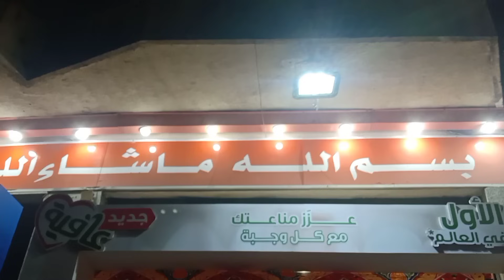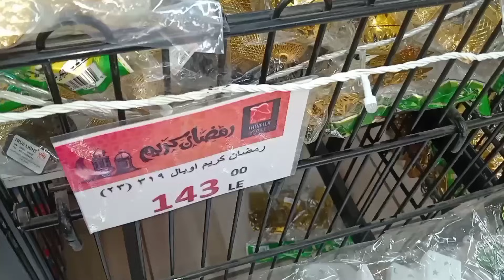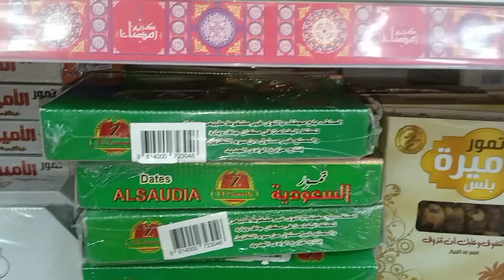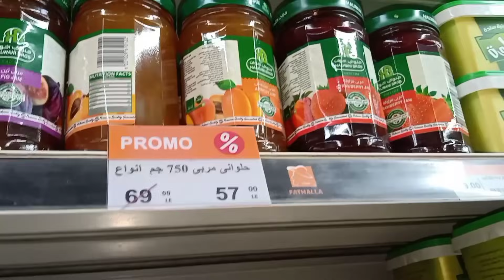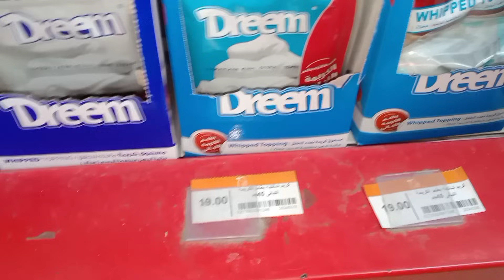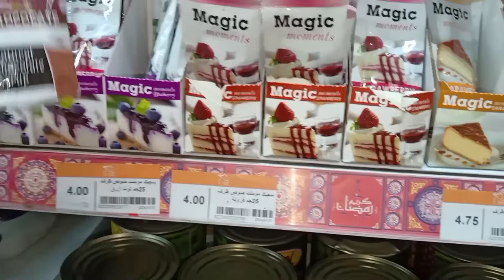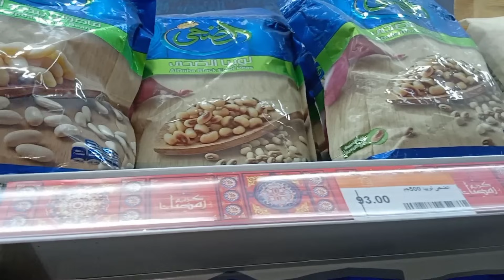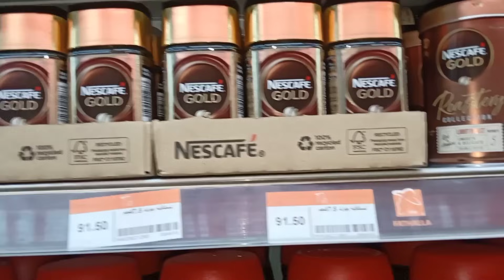أسعار لوازم البيت لرمضان التمر المكسرات الياميش في فتح الله/جوله بالأسعار ونرتب ازاي هنشتري الخزين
اهلا بيكم انا عفاف❤️

جرين واي👇🏻

تابروير 👇🏻

انستجرام 👇🏻

تيك توك 👇🏻

فيس بوك 👇🏻

قناتي التانيه👇🏼